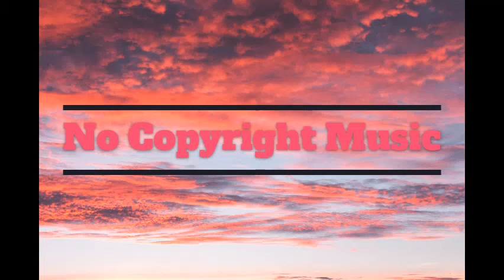Altero & Niwel - Coming Home (Alex Keeper Remix) (No Copyright Music)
Song: Altero & Niwel - Coming Home (Alex Keeper Remix)